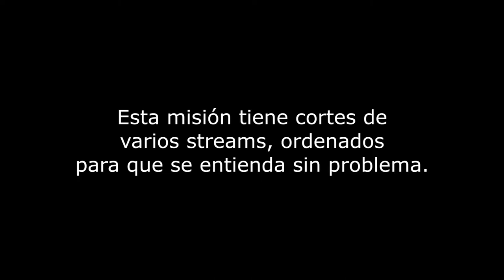🔥 "Los Monstruos del Cementerio" Sector 5 Encargos🔥🕹️FINAL FANTASY VII REMAKE🕹️🔴Ep.26🔴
Agradecimientos especiales a los miembros del canal: Cundalf [Rango Aliado] y Mysterious!!!

Todo el que ha seguido un poco el canal desde sus inicios, o me conoce un poco personalmente, sabe lo mucho que me gusta esta saga y esta entrega en concreto. Espero que disfrutéis conmigo de esta aventura la cual me ha acompañado
durante casi toda mi vida.